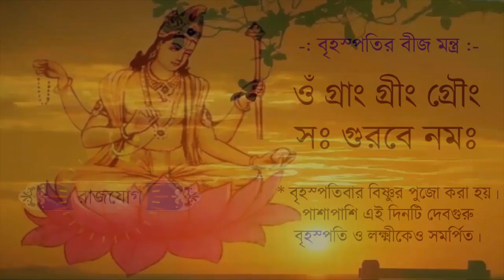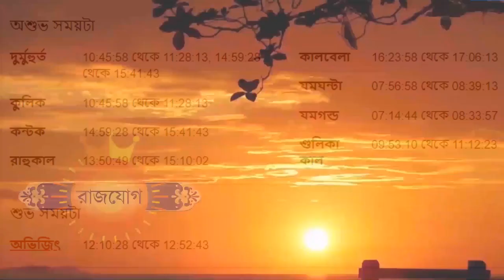বৃষ রাশি ১৮ই জানুয়ারী ২০২৪ আজকের রাশিফল - Vrishabh Rashi 18th January 2024 Ajker Rashifal - Taurus